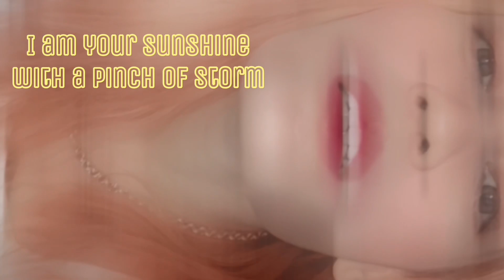Reaction to Zhou Shen "Sound of the Snow Falling" 《雪落下的声音》